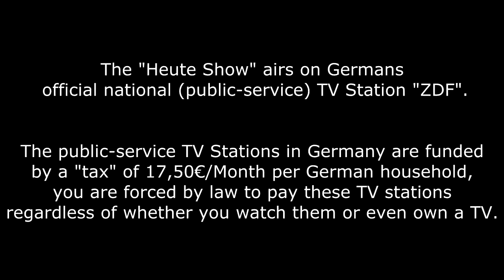German TV Show exposed exploiting left wing activist for their anti right wing p